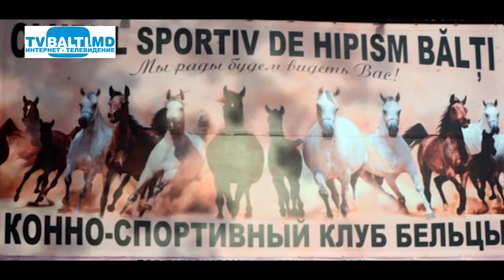Зарисовка о конно- спортивном клубе Бельц 31 10 18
Зарисовка о конно- спортивном клубе Бельц (31 октябрь 2018 год)